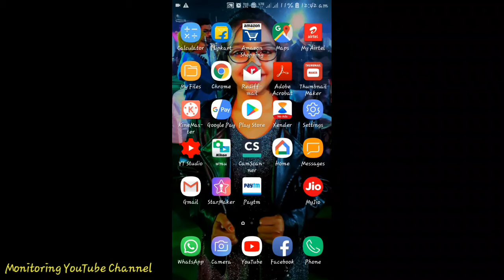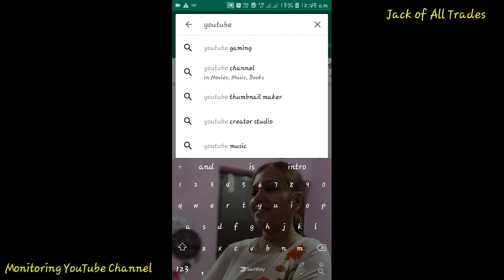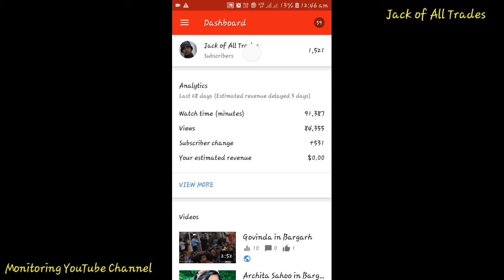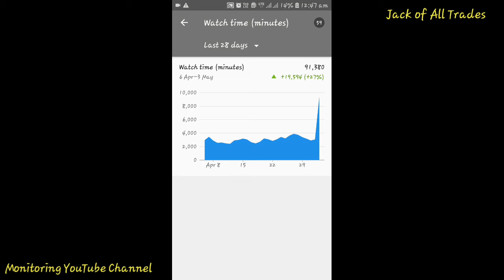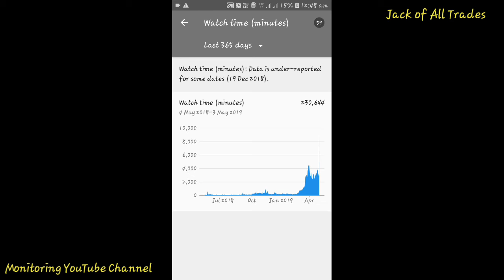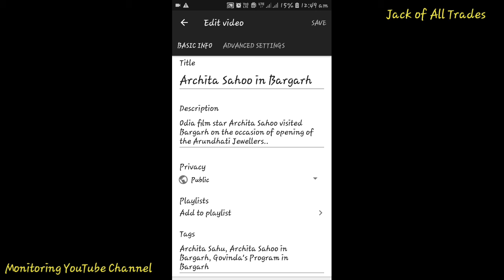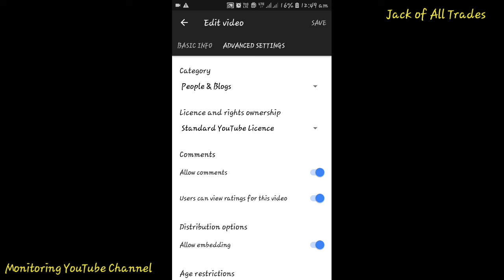Viewers and Watch Minutes in YouTube Channel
It is found that, the beginners find it difficult to know weather their YouTube channel has achieved the minimum targets for monetization or not. In this connection, YouTube Studio will be very helpful for them to monitor the progress of their YouTube channel easily.